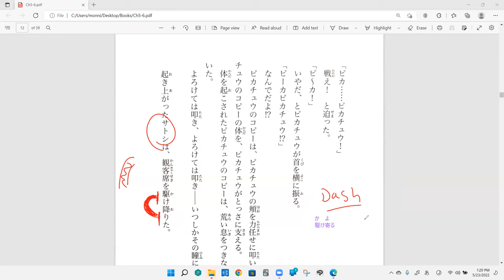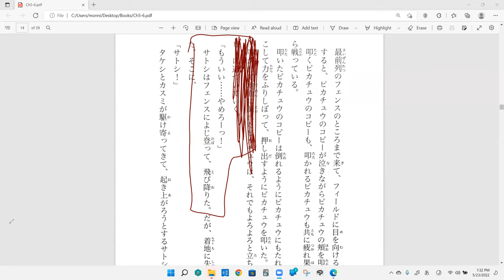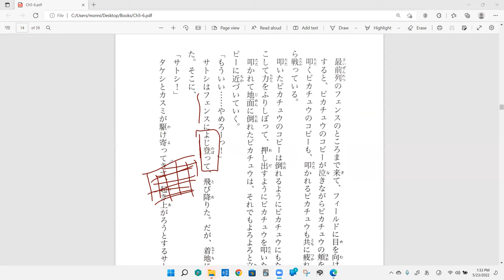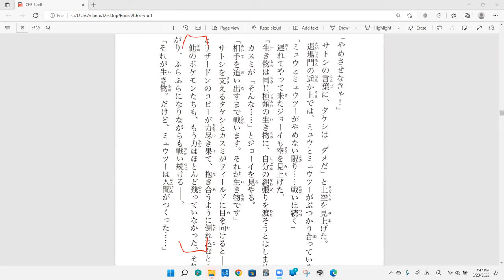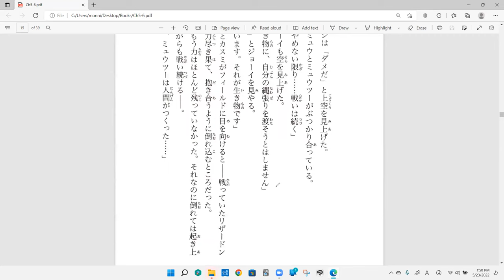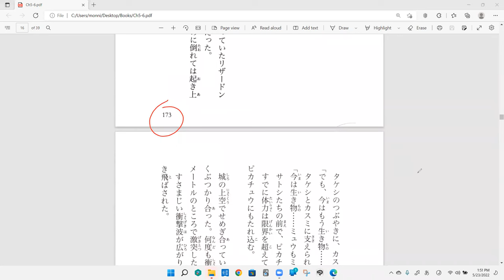Pokemon Evolution Discussion 40